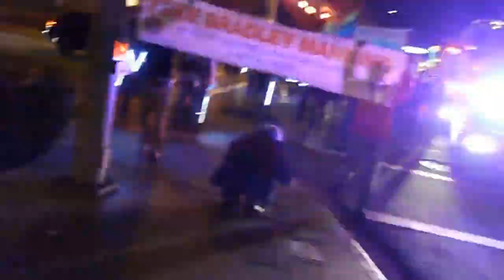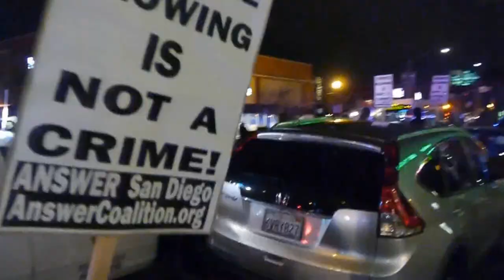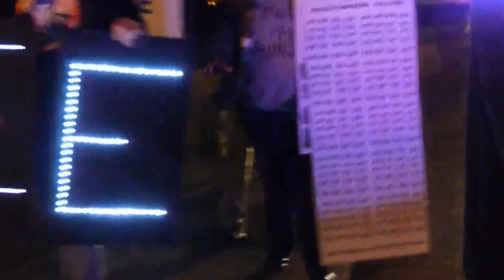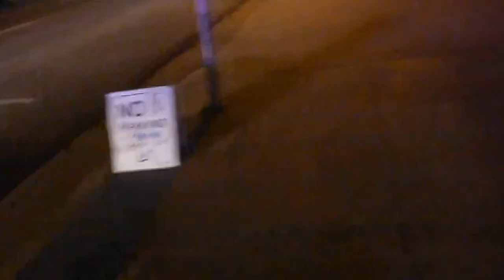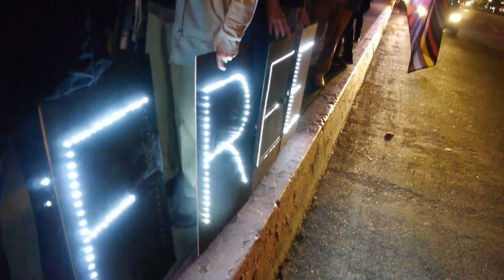Bradley Manning 1000 Days March (Eastbound) San Diego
International protests of Bradley Manning's 1,000th day in jail without trial. Part 4/4

Saturday, February 23, 2013 San Diego, CA - Protesters march east on University Avenue through the Hillcrest neighborhood. The police attempt to keep demonstrators on the sidewalk by harassment and intimidation.

Obama Bush Iraq Afghanistan endless war troops home now WikiLeaks collateral murder airstrike indefinite detention war crimes drone attack kill list US citizens assassination president executive branch abuse of power government cables Arab Spring uprising protest demonstration action march rally candlelight vigil whistle-blower prison detainee court martial judge jury executioner life-sentence human rights justice peace movement anti-war torture abuse army Marine Corps Brig Quantico Prevention of Injury status Don't Ask Don't Tell gay military soldier Nobel Peace Prize nominee HERO!